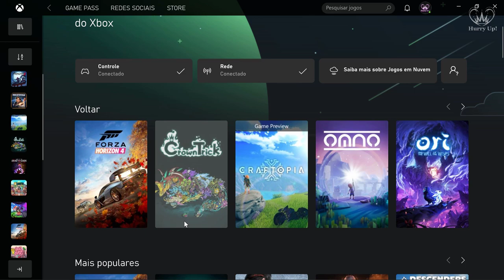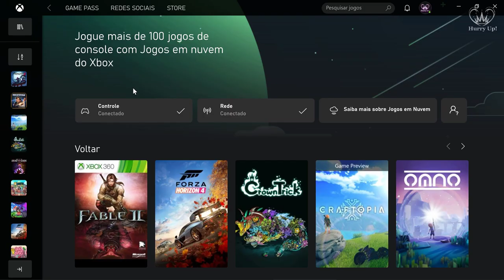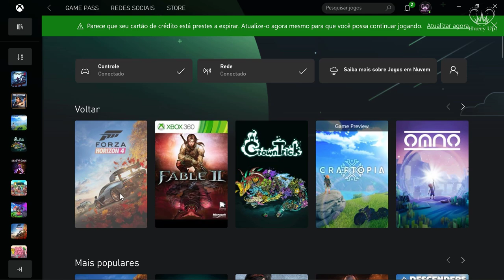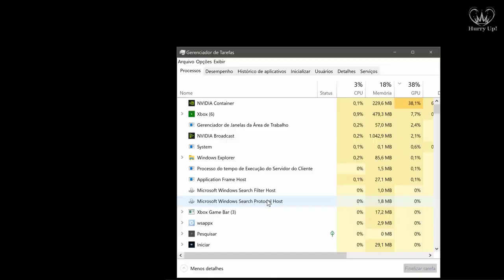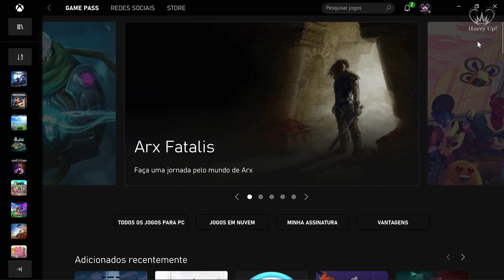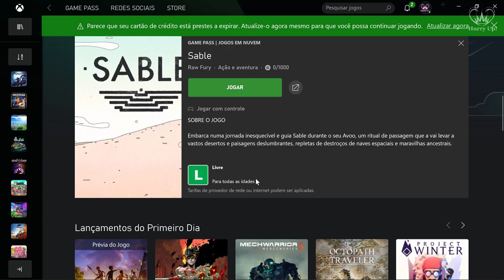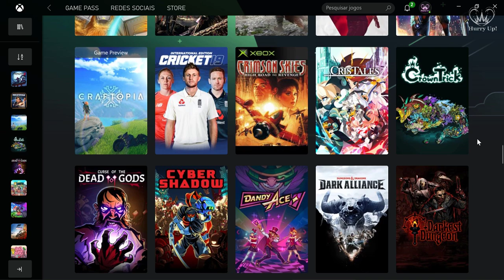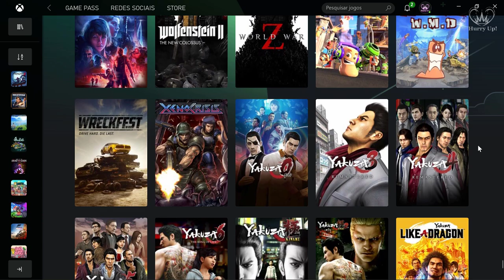TUDO SOBRE XCLOUD NO BRASIL | COMO FICOU O SERVIÇO? | LATÊNCIA E LISTA DOS 300 JOGOS | PT-BR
Descubra como ficou o serviço da Microsoft chamado Xcloud. Um serviço de stream de jogos incluso no Gamepass Ultimate.

O catálogo de jogos e latência.
O game Marvel Avengers foi adicionado assim que postei o vídeo.